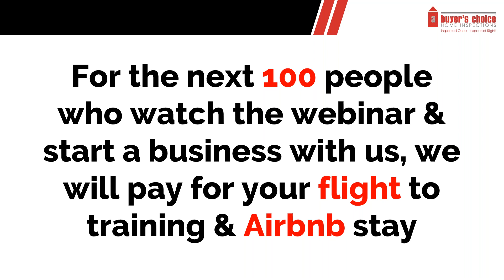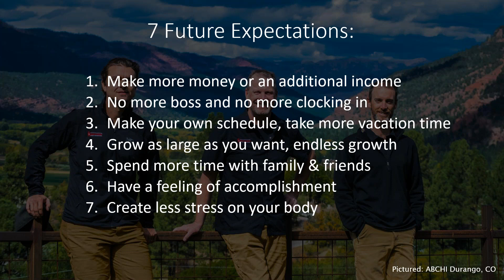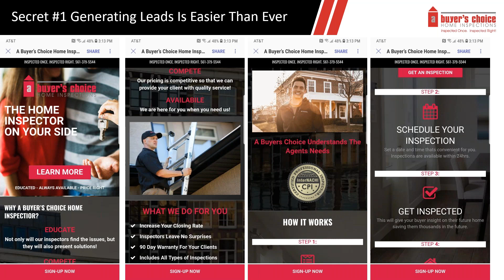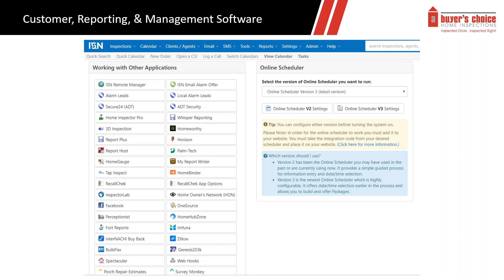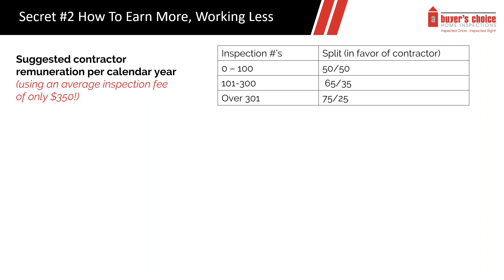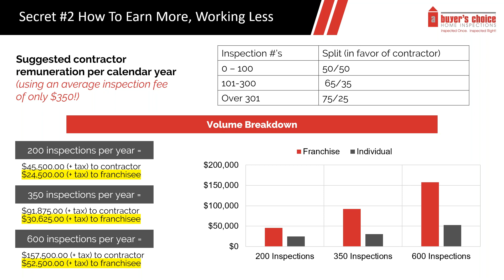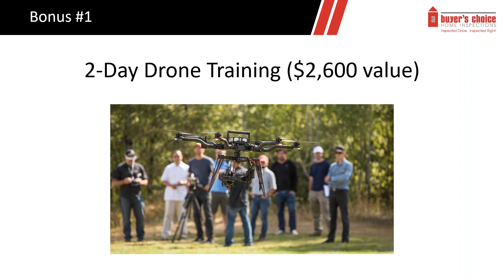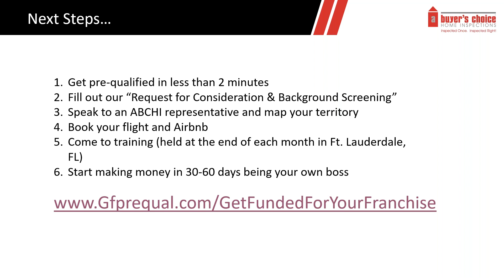ABCHI Webinar 2019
Global Franchise Opportunities President Brett Fick discusses how to start a home inspection franchise with $0 out of pocket cash